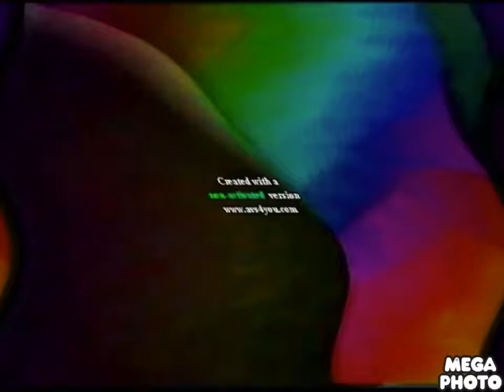Rede Globo Csupo (1986) (V1) Effects Round 1 Vs VEHD, TFE999 And Everyone (1/32)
I Think GreyCatLogoEditor539 Already Did Round 2